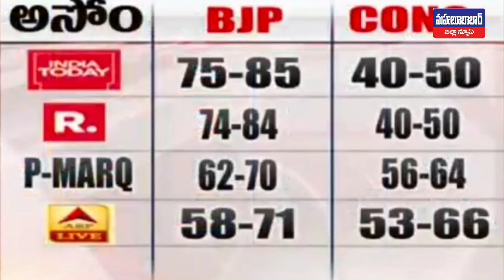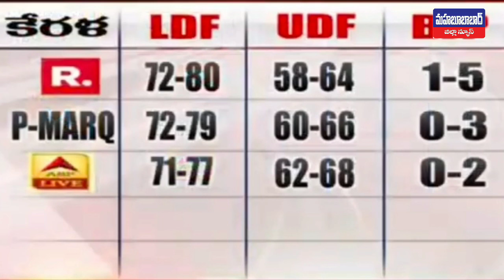Breaking News ఐదు రాష్ట్రాల ఎగ్జిట్ పోల్స్ ఫలితాలు Mahabubanad District News